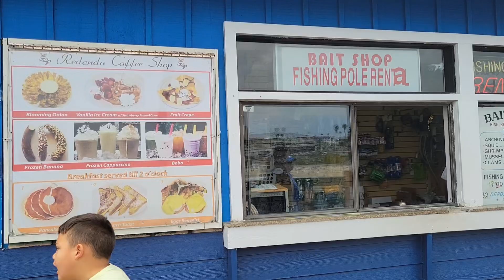A Walk at Redondo Landing